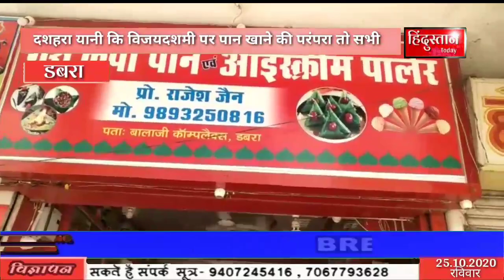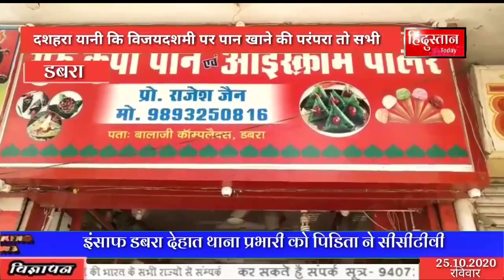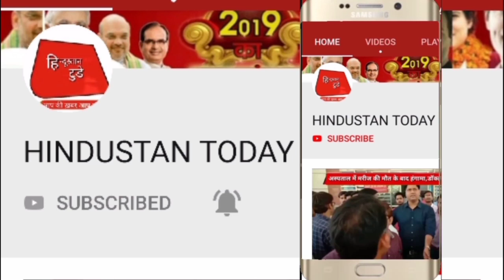डबरा दशहरा यानी कि विजयदशमी पर पान खाने की परंपरा तो सभी निभाते हैं पान को मान और सम्मान का प्रतीक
एंकर/ दशहरा यानी कि विजयदशमी पर पान खाने की परंपरा तो सभी निभाते हैं पान को मान और सम्मान का प्रतीक जी माना गया है..। वैसे भी पान का प्रयोग पूजा पाठ कथा एवं देवी-देवताओं को समर्थित माना गया है यही वजह है कि नवरात्र पूजन के दौरान भी मां को पान सुपारी चढ़ाया जाता है। साथ ही मौसम परिवर्तन के साथ साथ संक्रमण रोगों के फैलने का खतरा भी सबसे ज्यादा होता है ऐसे में पान खाने की परंपरा लोगों से लड़ने की की क्षमता विकसित करती है..।

विओ/ वहीं शारदीय नवरात्रि पर नौ दिनों तक लोग व्रत रखते हैं। जिसके कारण उनकी पाचन की क्रिया प्रभावित होती है। पान का पत्ता पाचन की क्रिया को सामान्य बनाए रखता है। इसलिए दशहरे पर पान खाया जाता है। साथ ही शौकीन लोग पान को अलग अलग तरीके से इस्तेमाल करते हैं जैसे कि मीठा पान साधा पानी पुरी तंबाकू पान एवं रिमझिम किमाम आदि प्रकार के पान खाने के लोग शौकीन होते हैं। पान में मुख्यता चूना व कत्था विशेष रुप से शरीर में कैल्शियम की पूर्ति करता है जो कई बीमारियों में लड़ने में सहायक होता है..।

इसके अलावा मान्‍यता है क‍ि हनुमानजी को भी पान अत्‍यंत प्र‍िय है। पान को व‍िजय का भी प्रतीक माना गया है। पान का बीड़ा शब्द का एक अर्थ यह भी है कि इस दिन हम सही रास्ते पर चलने का बीड़ा उठाते हैं। दशहरे पर रावण दहन के बाद पान का बीड़ा खाने का महत्व है। ऐसा माना जाता है कि दशहरे पर पान खाकर लोग असत्य पर सत्य की जीत की खुशी मनाते हैं।

वाइट/ डॉ कमल कटारिया कटारिया क्लीनिक डबरा

वाइट/ राजेश जैन गुरुकृपा पान भंडार।
वाइट/ विकास जैन डल्लू पान भंडार।
वाइट/ मनोज गुप्ता पान शौकीन

डबरा से ओमबाबू प्रजापति की रिपोर्ट